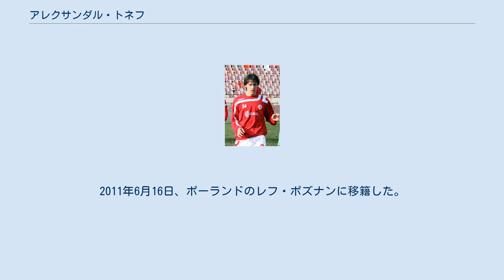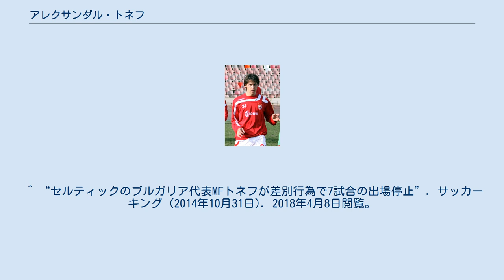アレクサンダル・トネフ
PFCボテフ・プロヴディフの選手
アレクサンダル・アントノフ・トネフ（ブルガリア語: Александър Антонов Тонев, 英語: Aleksandar Antonov Tonev, 1990年2月3日 - ）は、ブルガリア・ソフィア州エリン・ペリン出身の同国代表サッカー選手。
PFCボテフ・プロヴディフ所属。
 ブルガリアのPFC CSKAソフィアのユースチームでキャリアをスタートさせ、2008年にトップチーム昇格した。
2009年にOFCスリヴェン2000にレンタル移籍した。
2011年6月16日、ポーランドのレフ・ポズナンに移籍した。
7月29日、ŁKSウッチ戦でデビューした。
 2013年6月7日、アストン・ヴィラFCへの移籍が決定。
 2014年8月12日、セルティックFCにレンタル移籍した。
10月30日、前月13日のリーグ第5節アバディーン戦（2-1で勝利）で相手DFシェイ・ローガンに対して差別的な発言をしたとしてSFAより7試合の出場停止処分を科された。
クラブはこの事実を否定しロニー・デイラ監督も選手への信頼を示したが、控訴は棄却されペナルティが確定した。
 2016年よりセリエAに昇格したFCクロトーネに移籍。
2018年2月12日、クラブとの双方合意に基づき契約を解除した。
 ブルガリア代表として各年代で招集されており、2011年10月11日、ウェールズ代表戦でA代表デビューを果たした。
2013年3月22日、2014 FIFAワールドカップ・ヨーロッパ予選のマルタ代表戦で初ゴールを含むハットトリックを記録した。
 ^ Goal.com (2013年6月8日). “アストン・ヴィラがブルガリア代表MFトネフ獲得”. 2013年6月9日閲覧。
 ^ Goal (2014年8月12日). “アストン・ヴィラFWがセルティックへ”. 2014年8月16日閲覧。
 ^ “セルティックのブルガリア代表MFトネフが差別行為で7試合の出場停止”. サッカーキング (2014年10月31日). 2018年4月8日閲覧。
 ^ “Celtic: Ronny Deila reveals club will not take Tonev case further”. BBC Sport (2014年12月19日). 2018年4月8日閲覧。
 ^ Football Itaria ^ “Crotone, rescissione per Tonev: via anche Aristoteles e Suljic”. Goal.com (2018年2月12日). 2018年4月8日閲覧。